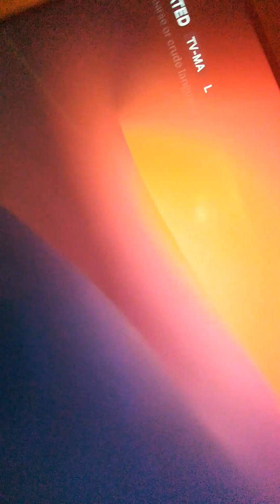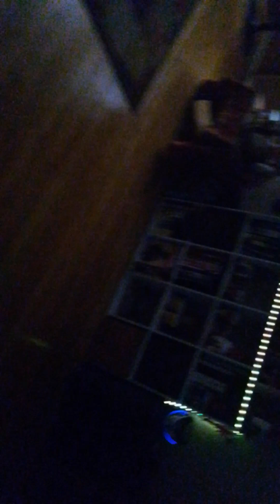tubi logos & restroom shoot